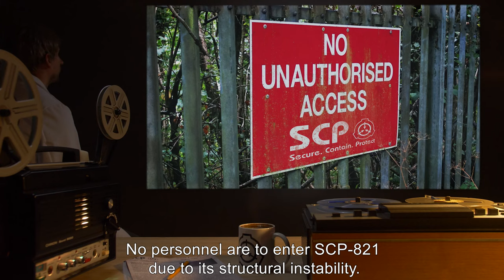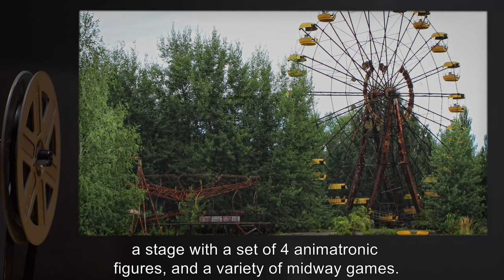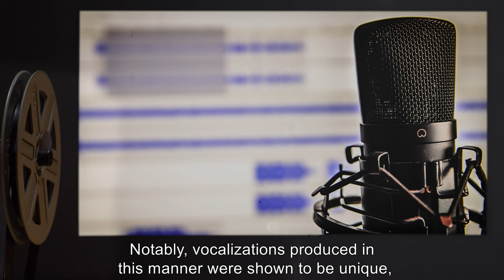SCP-821 | Dixie Funland (SCP Orientation)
Today we will be studying Item number SCP-821: Dixie Funland, Object class: Neutralized.

SCP-821 is a structure located within the former town of Esheville, FL. SCP-821's interior contains a varying number of devices intended for children, such as a carousel, a stage with a set of 4 animatronic figures, and a variety of midway games. Maintenance was performed by humanoids within SCP-821, formerly known as SCP-821-1, who also operated the devices within SCP-821. Instances of SCP-821-1 were humanoid automatons composed of painted copper.

Following Incident SCP-821-A, all instances of SCP-821-1 were apparently destroyed or otherwise removed, and SCP-821 began to exhibit rapid structural deterioration. The devices contained within SCP-821 began to function erratically, showing much more dangerous properties than had previously been observed…

and released under Creative Commons Sharealike 3.0. Contributor: Anonymous

Author : Marufish